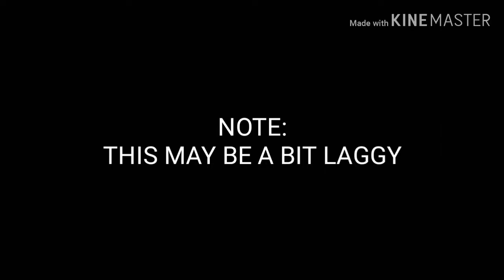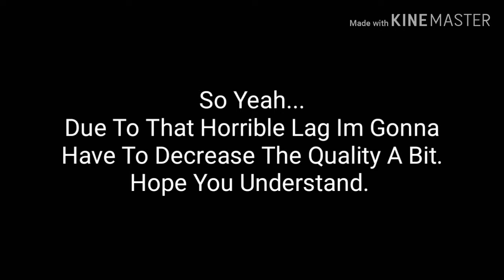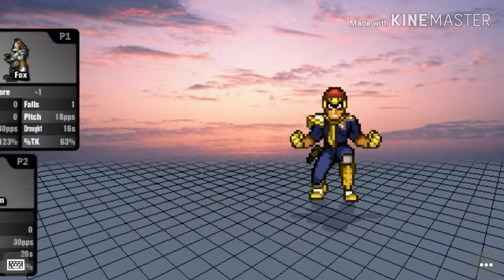2019 World Series SSF2 Prediction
The World Series Is Coming Tomorrow And What Better Way To Predict Who Wins Is To Use SSF2

And Also The Reason Why This Video Uploaded Late Is Because Of School.